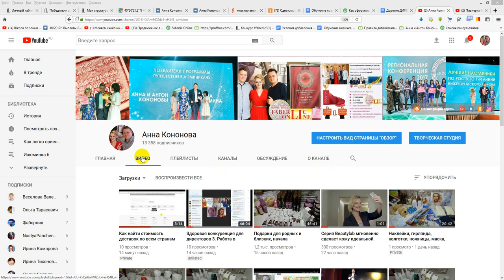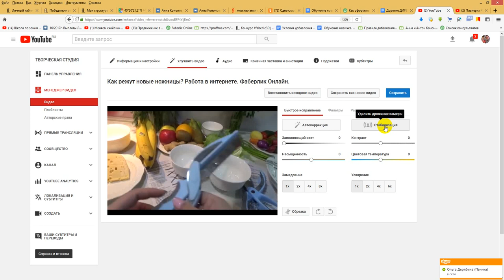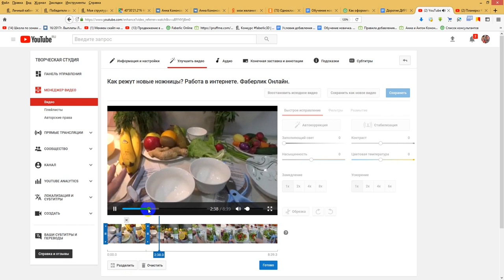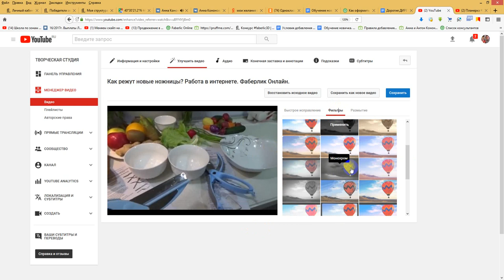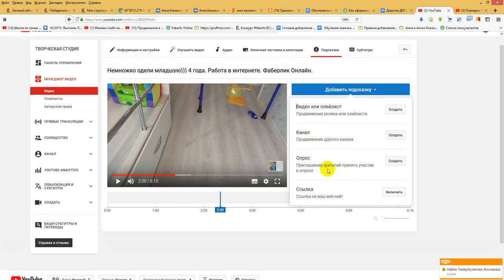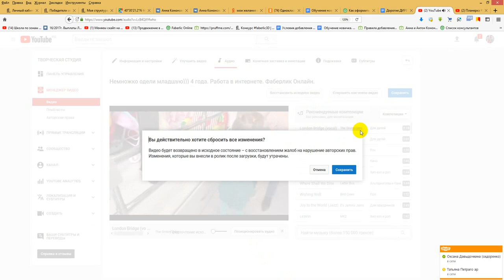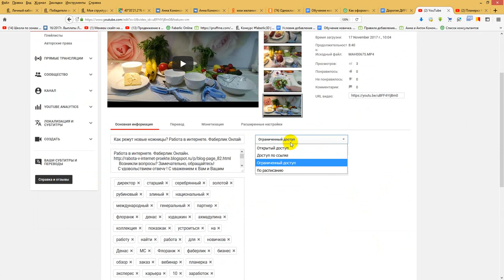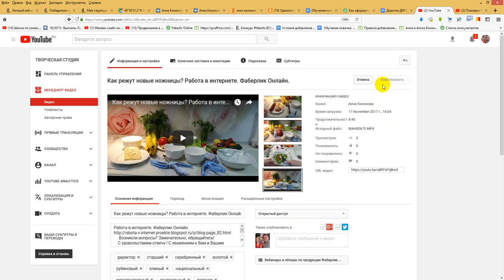На ютубе видео режется по новому. Работа в интернете. Фаберлик Онлайн.